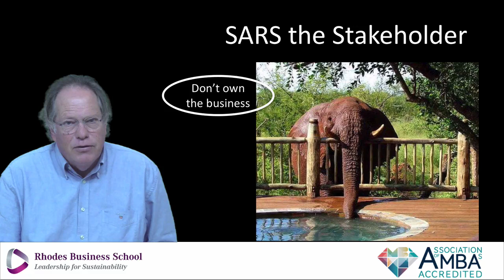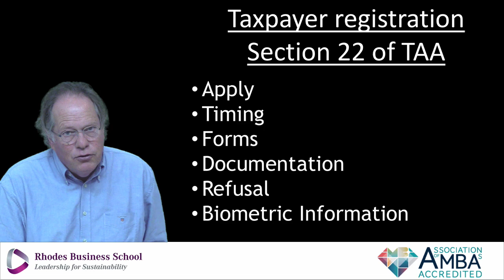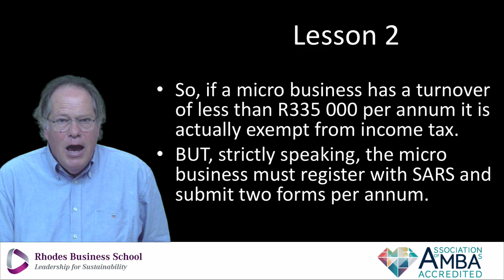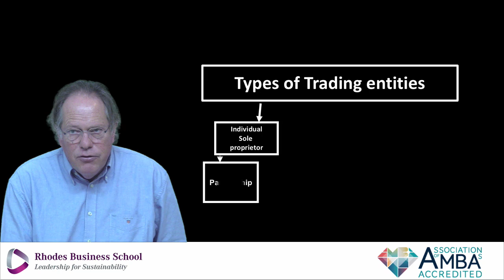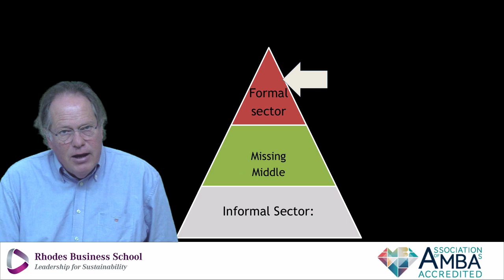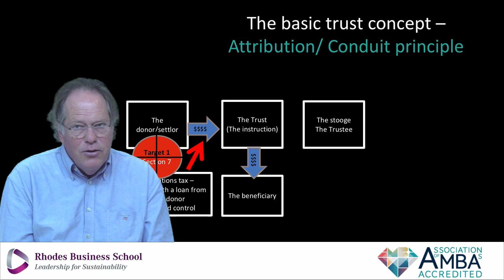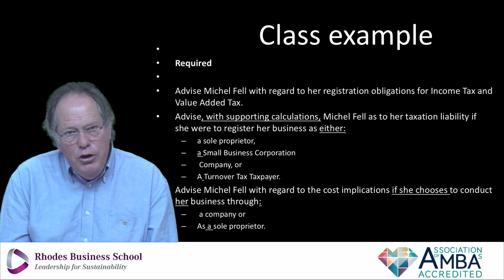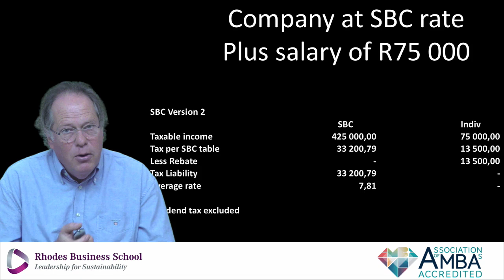Taxation of Micro Business and Entrepreneurs in South Africa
A lecture on the basics
By Professor Matthew Lester
Rhodes Business School
Grahamstown